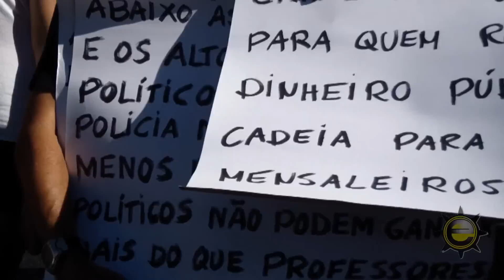Clima de guerra em Salvador no vemprarua. (19/6/2013)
No início, o movimento prometia ser de paz. Pelo menos a intenção da maioria das pessoas que estavam presentes no Campo Grande, por volta das 14 horas, na concentração da saída era de um movimento pacífico. Isto podia ser constatado através dos cartazes. A maioria fazia alusão a um movimento de revolta, protesto, mas de Paz.